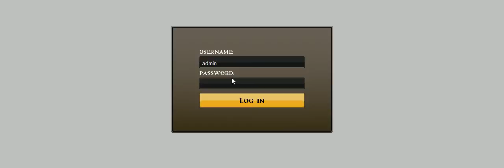My forum at the moment-u can register-read descript for contest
REGISTER NOW!AND DO THE CONTEST RIGHT HERE!YOU CAN WIN MORETATOR RANK ON THE FORUM!